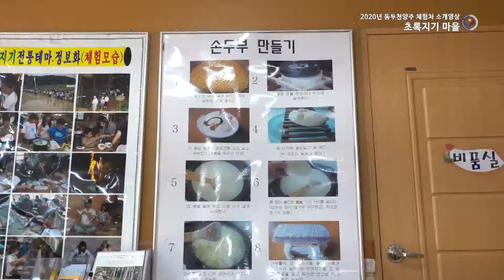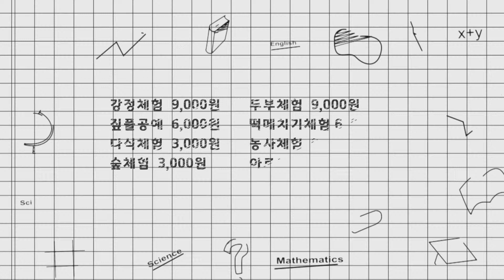초록지기 마을(동두천양주 교육체험지) ㅣ 동두천양주교육TV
경기도 동두천 양주 체험처 - 초록지기 마을
경기 양주시 남면 양연로173번길 26